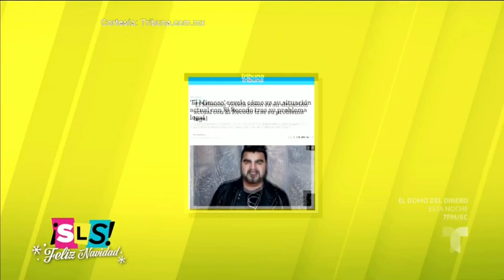'Banda El Recodo': 'El Yaki' suelta la sopa sobre la deuda que tiene con la banda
Video oficial de Telemundo Suelta La Sopa. 'El Yaki', exintegrante de 'Banda El Recodo', revela la gran deuda que tiene con la agrupación y nos cuenta qué hay detrás de la polémica.